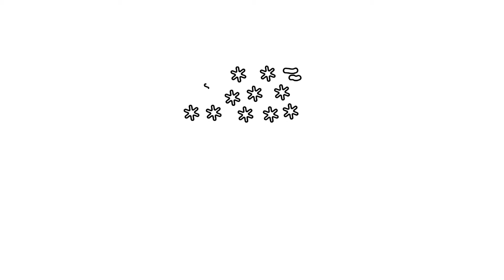How to draw a HOUSE || Step by step for kids || Drawing Home